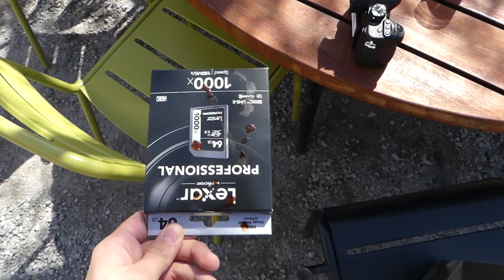ÅRETS BÄSTA DAG! - KÖPER NY KAMERA!